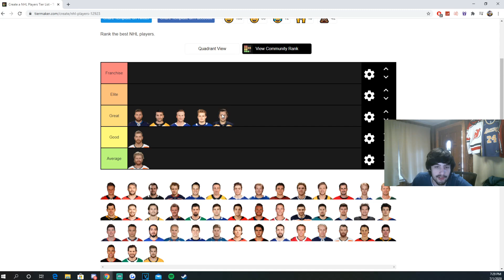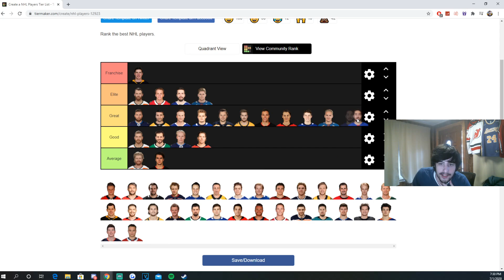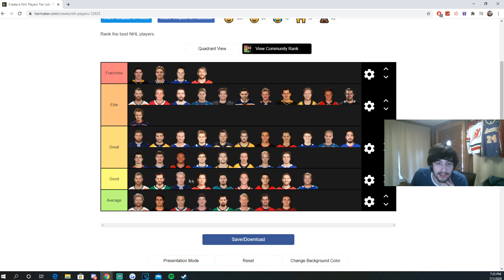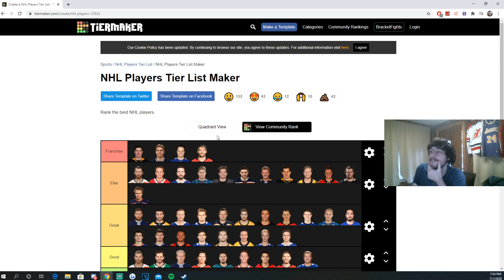RANKING THE BEST PLAYERS IN THE NHL!